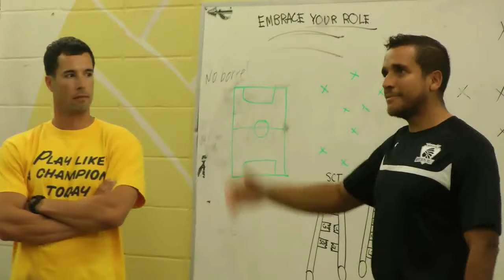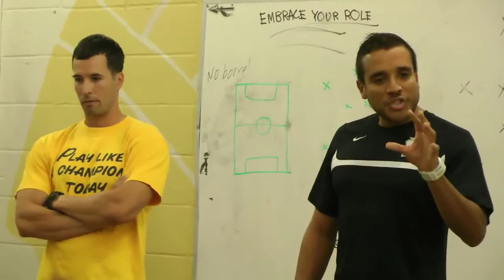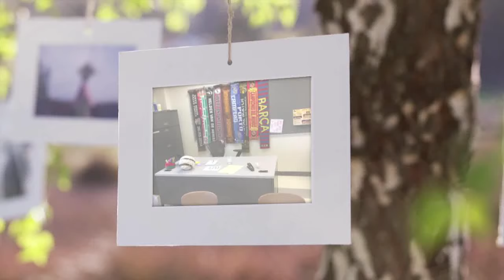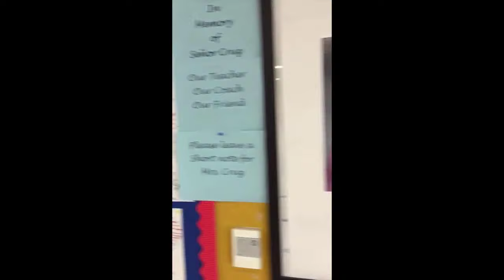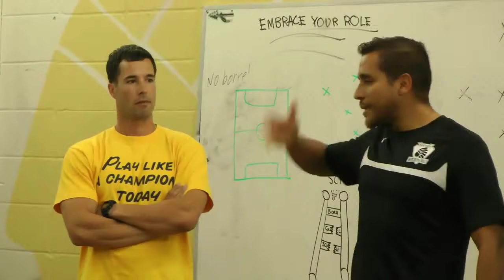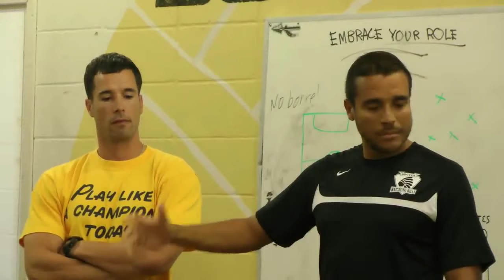Juan Carlos Cruz Memorial